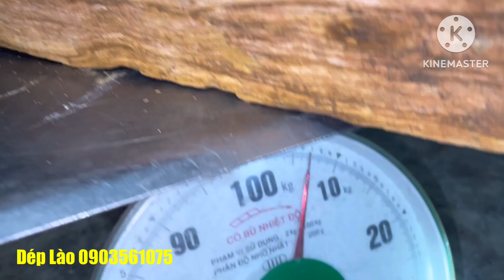Gỗ Hóa Thạch Gia Lai: Bí Ẩn Những Cây Cổ Thụ Hóa Thành Đá Sau Hàng Triệu Năm Trong Tự Nhiên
Gỗ, hóa, thạch, giá, bao, nhiêu, có, trị, không, là, gì, đen, cách, nhận, biết,